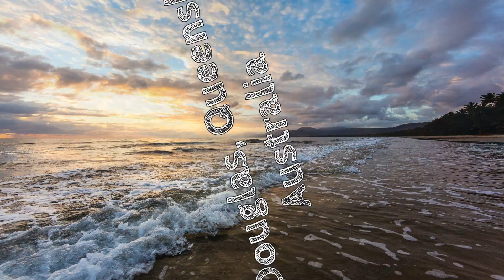Port Douglas, Australia.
A family vacation to the Port Douglas area, Queensland, Australia in October, 2013.